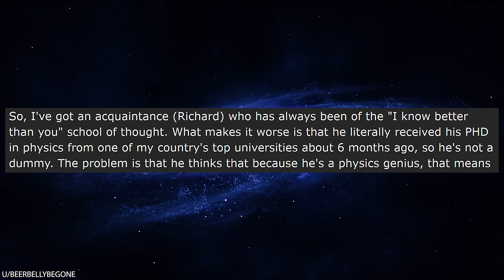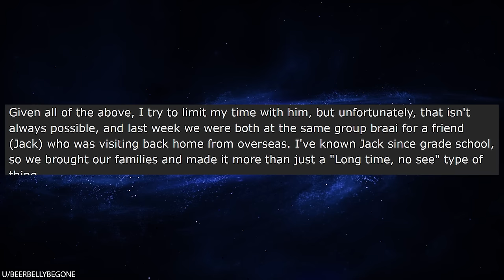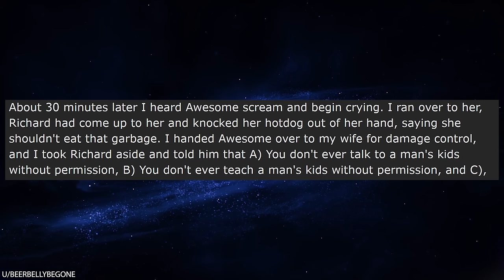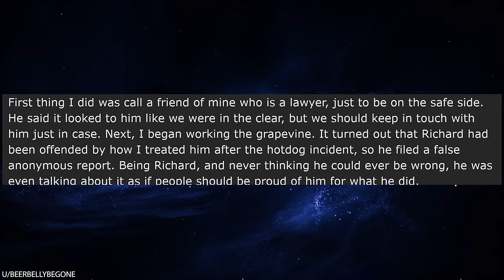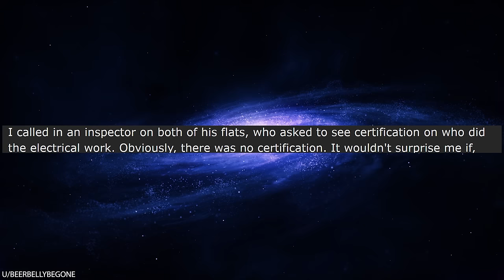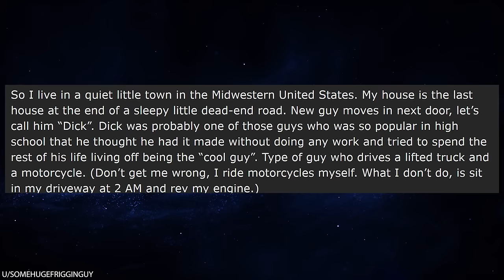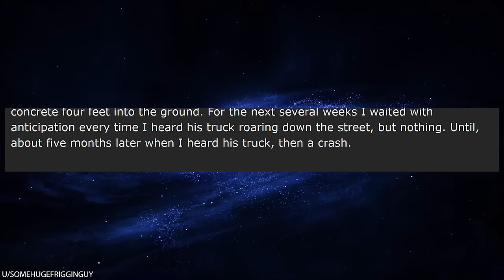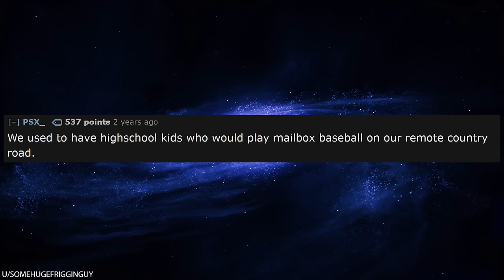r/Prorevenge He Broke My Mailbox, So I Broke His Car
r/Prorevenge OP has a terrible neighbor who keeps running over his mailbox. OP repeatedly asks the neighbor to stop destroying his property, but the a-hole just keeps smashing into it with his car. So, OP decides get a steal beam, anchor it in cement, and put a mailbox on the top of it. The neighbor was in for a pretty big surprise the next time he smashed his car into the mailbox!